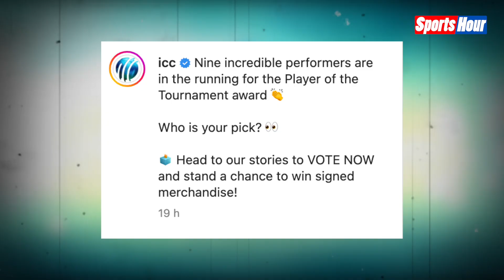T-20 WC से बाहर होने के बाद भी ICC अब Virat - Surya को देगा सम्मान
टी20 विश्व कप 2022 के प्लेयर ऑफ द टूर्नामेंट के लिए भारत और पाकिस्तान के दो दो खिलाड़ी शामिल हैं।